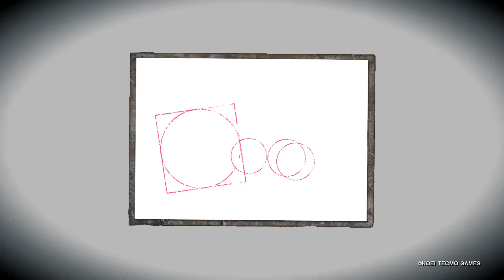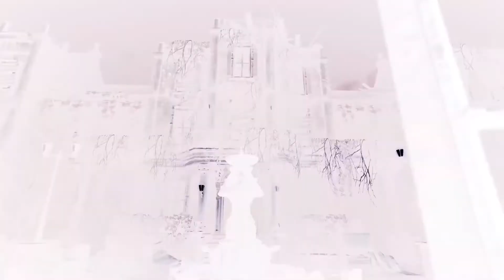TOP 5 JUEGOS QUE CAMBIARON EL GÉNERO DEL SURVIVAL HORROR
🍍🍍Abre la descripción para enterarte de TODO 🍍🍍

En este video hacemos un TOP 5 JUEGOS DE TERROR MÁS ORIGINALES E INNOVADORES, aquellos que han cambiado literalmente el género.

5 aterradores juegos que estaban o tan bien hechos o nos adentraron en nuevas mecánicas y que por ello se merecen un puesto en este TOP.

📝¿CONOCES OTROS JUEGOS QUE A TU MODO HAN SIDO ORIGINALES? Escríbemelas en los comentarios!📝

🥳🥳 Espero que os divirtáis y que os quedéis con toda la info! 🥳🥳

Déjate un comentario explicándome qué te ha parecido 🤩

🍉🍉🍉🍉🍉🍉 ME PUEDE SEGUIR EN 🍉🍉🍉🍉🍉🍉